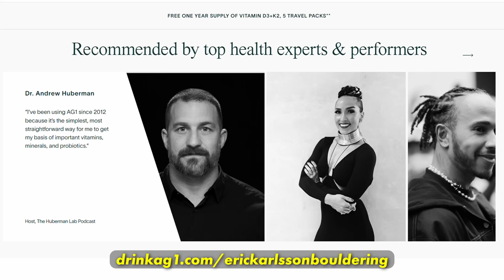We Finally Destroyed Nikken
to get started on your first purchase and receive a FREE 1-year supply of Vitamin D3+K2 and 5 travel packs.